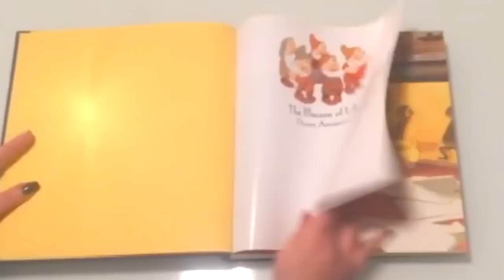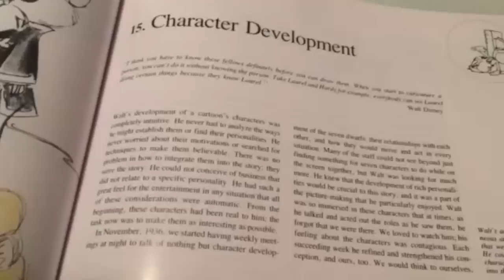Animators Corner 3 - THE ILLUSION OF LIFE by Ollie Johnston and Frank Thomas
Here another Animation Bible "The Illusion of Life", written by Ollie Johnston and Frank Thomas, two of the Disney's "Nine Old Men", 1981